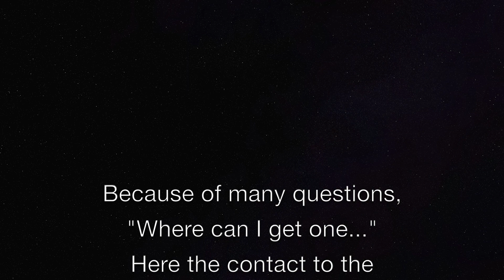AMAZING R/C TRUCK ACTION - CONSTRUCTION WORLD - Jun 2018 p10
RC truck action with excavators, dozer, wheel loader, track loader, tractor and more construction machines.
RCCARHOBBY.de for a visit at an indoor parcours in an old plant house, calls Construction World Herschweiler, an amazing place to meet R/C addicts with their detailed, full functional, powerful R/C trucks and construction machines. The guys had a lot of fun, like we while filming and playing.

RCCARHOBBY.de zu Gast beim Indoor Parcours in Herschweiler. Hier können sich RC Trucks, Dumper, Bagger, Raupen, Radlader, Laderaupen und andere Baumaschinen nach Herzenslust austoben.